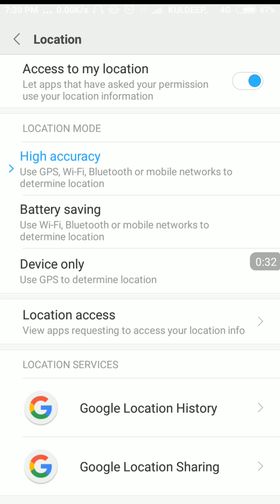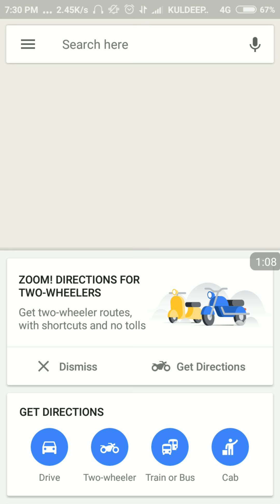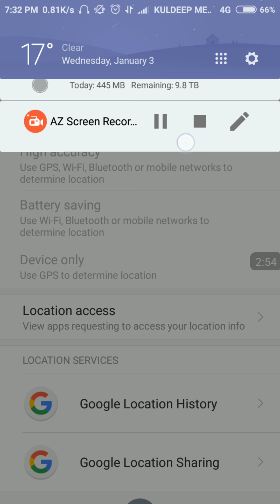ये setting करने के बाद google भी नही कर पायेगा आपकी location ट्रंप इम्पोर्टेन्ट सेटिंग ह के दोस्तो